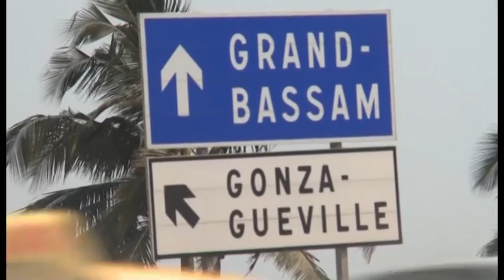Un conflit terrien oppose joel Akré à August au quartier Gonzgueville (Port-Bouet)